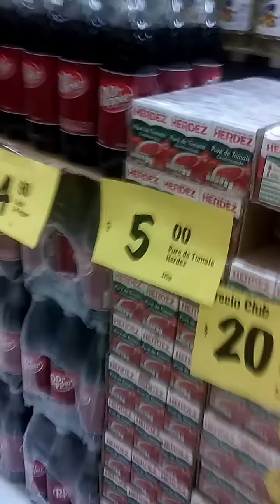Mmmm no se porque suvi esto